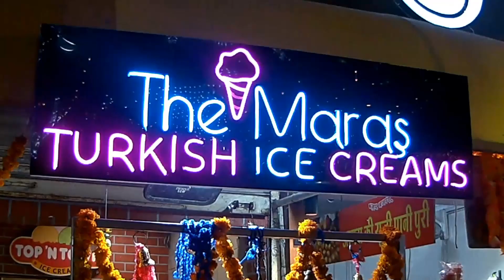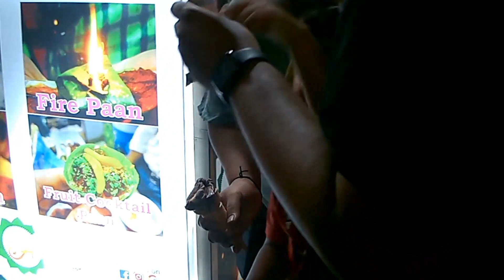Turkish ice cream I Chappan I indore I Madhya Pradesh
Turkish ice cream I Chappan I indore I Madhya Pradesh I food street I big food street